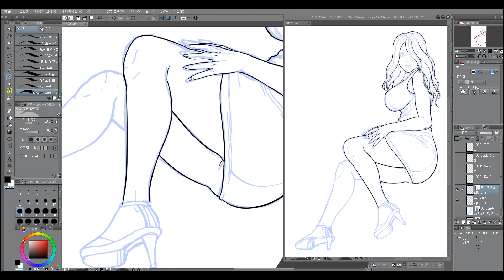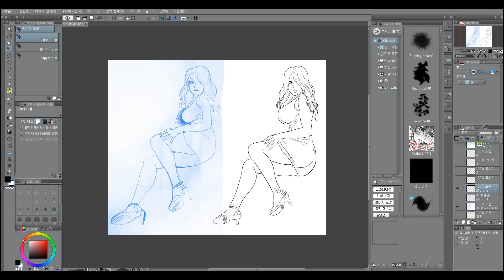Lime Green Dress Girl Drawing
This time I painted a lime green dress girl